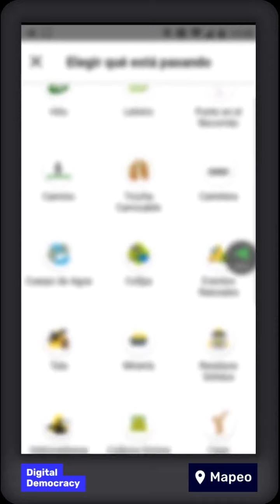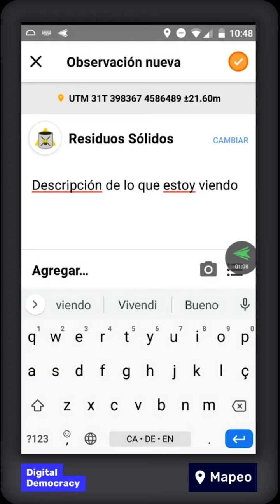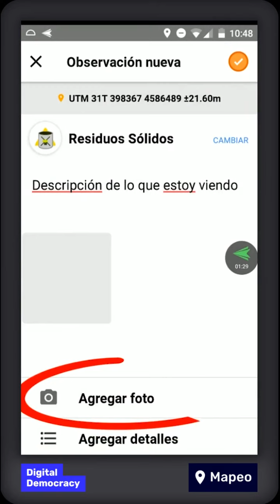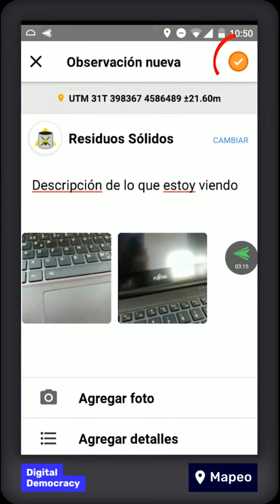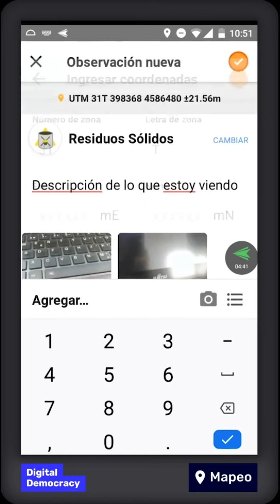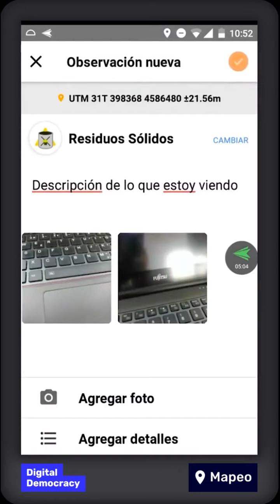¿Cómo usar MAPEO Mobile? - Parte 3 - Crear una observación e introducir coordenadas manualmente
En este video mostramos cómo crear una observación con el aplicativo Mapeo Móbil desde tu celular.

 - ¿Cómo usar MAPEO Mobile?

¿QUÉ ES MAPEO Mobile?
MAPEO Mobile es una App para smartphones Android creada por la organización no governamental Digital Democracy, en colaboración con comunidades indígenas en la Amazonía. MAPEO Mobile permite la documentación de violaciones de derechos ambientales y humanos, y la recogida de datos para hacer mapas.

MAPEO Mobile se puede descargar de manera gratuita desde Play Store